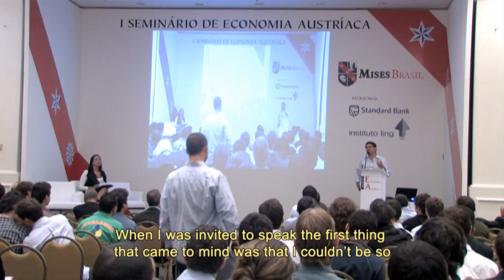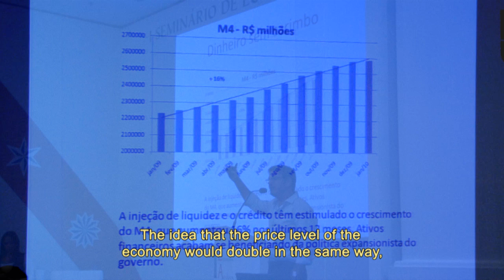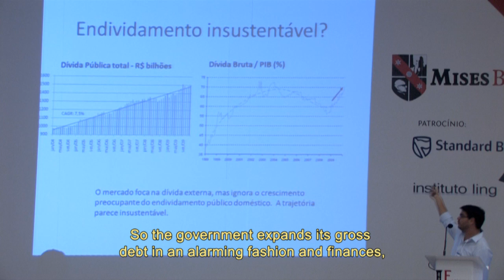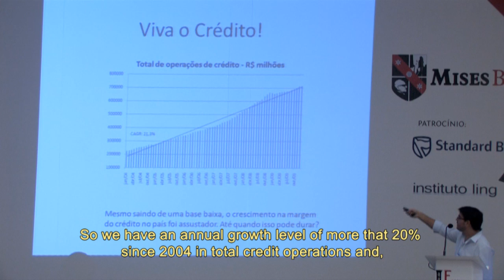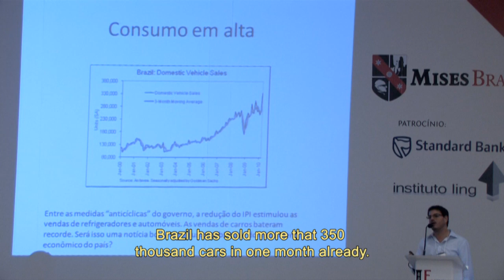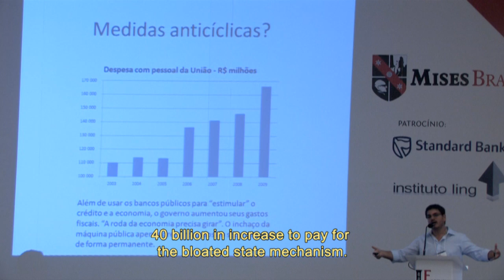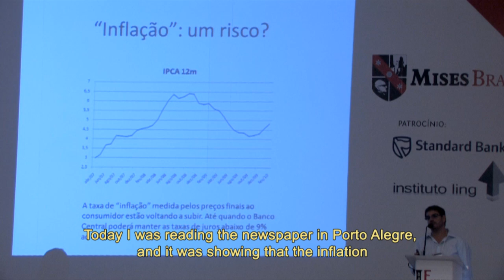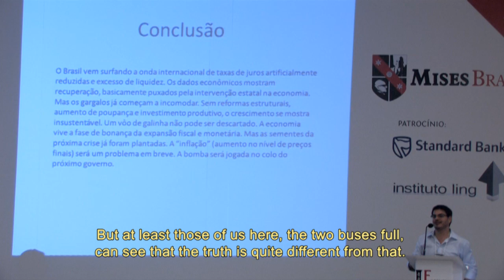Lula e Dilma: manual de destruição do Brasil (palestra de Rodrigo Constantino)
Título original da palestra: "A crise sob a perspectiva austríaca: o Brasil e o mundo". Análise econômica da situação econômica atual do Brasil e como a atual política do governo Lula (PT) a longo prazo será nefasta para o país.

"A crise sob a perspectiva austríaca: o Brasil e o mundo"- Mesa-debate com Antony Mueller e Rodrigo Constantino

Pela primeira vez na história, o Brasil teve um seminário exclusivo sobre a Escola Austríaca de Economia. Realizado entre os dias 11 a 12 de abril de 2010, Porto Alegre recebeu estudantes e profissionais de todo o país para discutirem os desafios da Ciência Econômica no século XXI.

"An Austrian Perspective of the Credit Crisis: Brazil and Abroad" - Round table with Antony Mueller and Rodrigo Constantino

For the first time ever, Brazil plays host to an exclusive seminar on the Austrian School of Economics. It was on April 11 and 12, 2010, the southern Brazilian city of Porto Alegre welcomed students and professionals from all over the country to discuss the challenges of Economics in the 21st century.

Keynote speakers included the Austrian School's leading names such as Lew Rockwell, Joseph Salerno, Mark Thornton, and Tom Woods, besides Patri and David Friedman. Brazilian speakers included Ubiratan Iorio, Rodrigo Constantino, Fábio Barbieri, and Antony Mueller. The seminar were held at the Porto Alegre Sheraton Hotel.